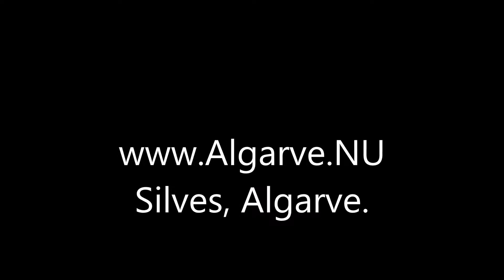Silves e Bravura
Historisch Stadje Silves, Algarve, Porftugal. Op slechts 6 km van